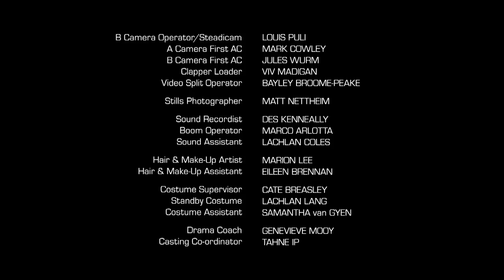Sam Fox: Extreme Adventures S1 E17: Rhino Rampage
Sam and Rikke are on a tour through the Jungle, but something alsways has to go wrong.

This is the official channel of the TV-series "Sam Fox: Extreme Adventures". Enjoy full episodes and be part of the Sam Fox Community!